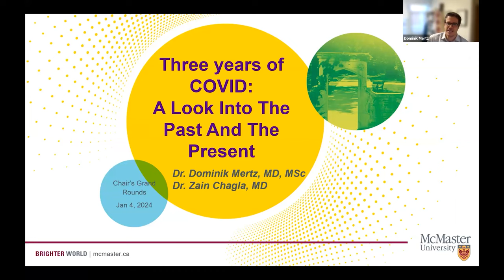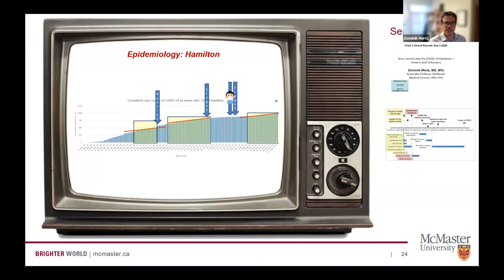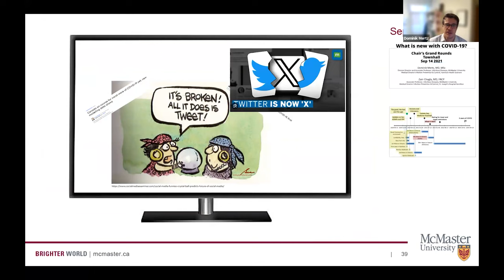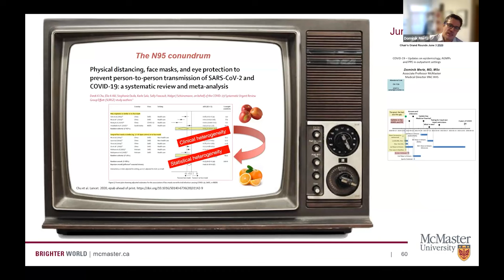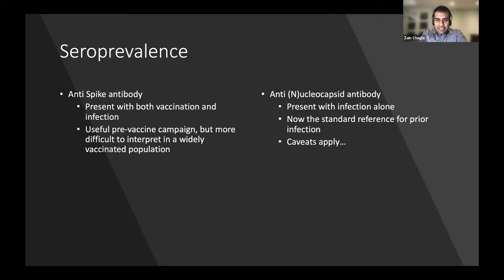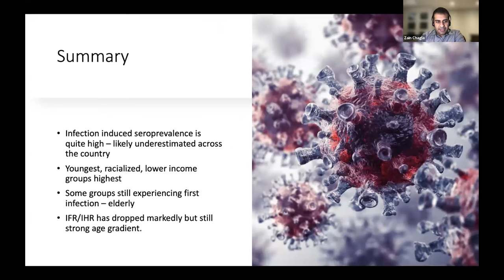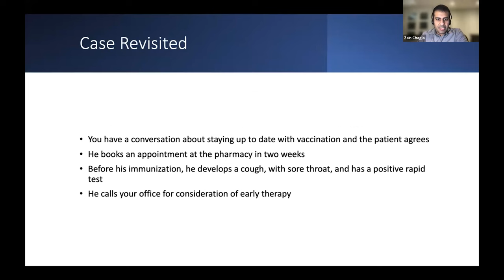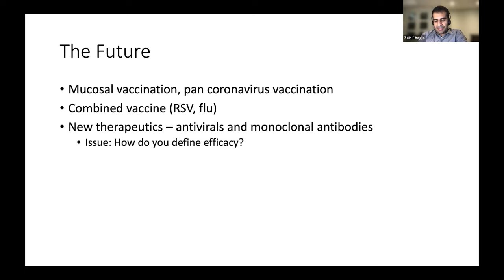Three Years of COVID: A Look Into The Past And The Present - Chair's Medical Grand Rounds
Presented by: Drs. Dominik Mertz, MD, MSC, and Zain Chagla, MD

Objectives:
By the end of the session, participants will be able to:

• Look back at how our knowledge and understanding of COVID changed

• Be updated on COVID Epidemiology

• Be updated on COVID Treatments

• Be updated on COVID Vaccines
McMaster University’s, Department of Medicine Grand Rounds (MGR), combined with Hamilton Health Sciences and St. Joseph’s Healthcare Hamilton, is held on rotation every Thursday from 8:00AM - 9:00AM via ‘Zoom’ and uploaded to our channel weekly. Webinar registration for department faculty & residents opens each Tuesday at 9:00 AM.

Follow HHS on Twitter: @HamHealthSci

Follow us SJHH Twitter: @STJOESHAMILTON
We acknowledge with gratitude and respect that McMaster University, Hamilton Health Sciences, and St. Joseph’s Healthcare Hamilton, stand on the traditional territory shared between the Haudenosaunee confederacy and the Anishinabe nations, recognized in the Dish with One Spoon Wampum belt treaty.